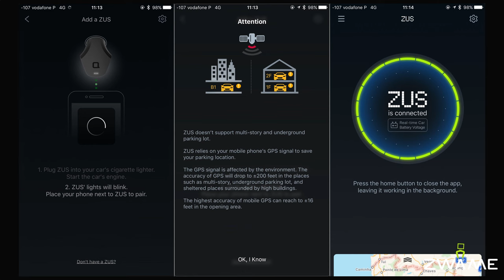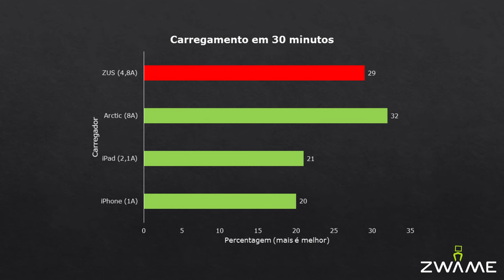nonda ZUS Carregador de Isqueiro dual USB e Smart Car Finder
Um carregador de isqueiro com estereóides